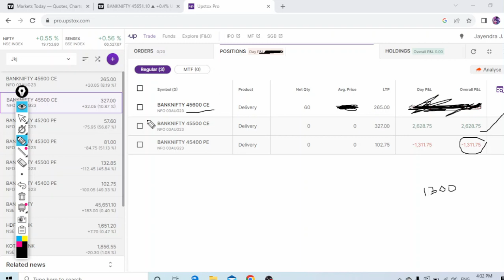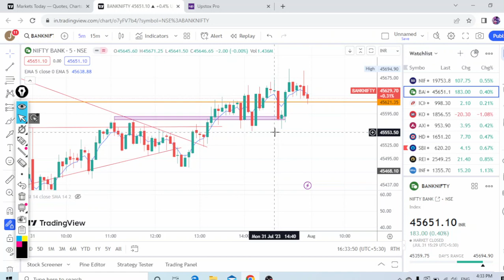Profit +1300 | 50 Days Trading Challenge with using 20K Capital (Day 07)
Today is the 6th day of our 50 days trading challenge which is being done from ₹20000 and today I ended the day at 1300 Profit.

50 Days Challenge with 20K Capital
Day      Date            Day                Profit & Loss
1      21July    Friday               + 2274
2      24 July    Monday           + 84
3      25 July    Tuesday           + 119
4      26 July    Wednesday      -1450
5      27 July    Thursday           + 130
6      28 July    Friday               + 804
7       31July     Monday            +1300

So let's see how we do our trains for 50 days and how we keep this ₹20000
Thanks

I am a full time Trader. Trading is the most rewarding business by follow rules, disciplin and believe in your self.
I don't provide any types of stock recommendations.

Without any professional consultation I recommend you to all not to make any decision. This information would be totally for education purpose only.